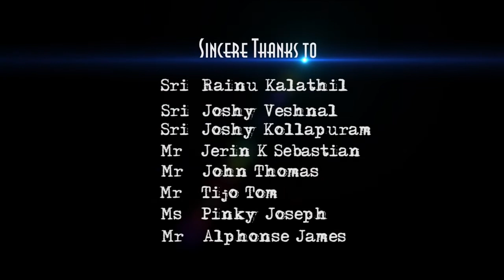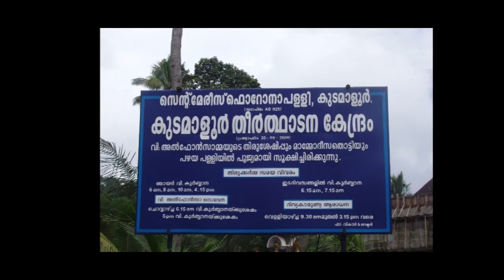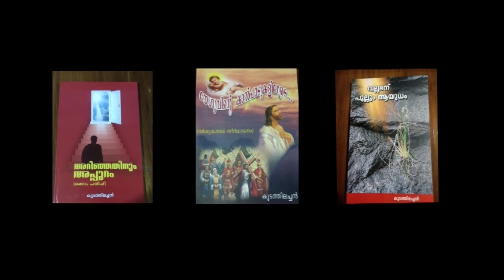Fr George Koodathil Documentary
This is a video about the major events which had happened in the life of  Rev Fr George Koodathil.This is not a pure video.This video is made using the photos as a slide show.